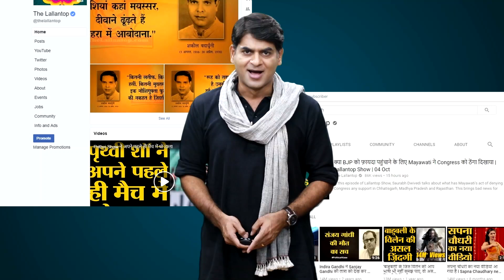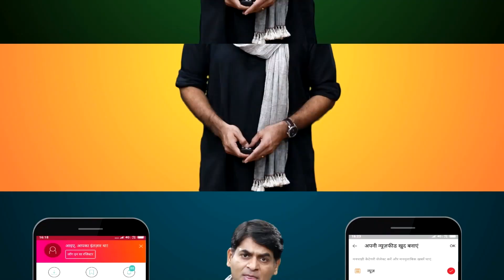DMK बनाने वाले C N Annadurai की कहानी, जो Congress को Tamilnadu में ऐसा पटके कि आजतक नहीं उबरी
C N Annadurai was founder of DMK. he was last Chief Minister of Madras and First Chief Minister of Tamilnadu. he was an ardent follower of Periyar and his movement but diffrences occurred between them in late 40s. then Annadurai founded his own political outfit named Dravid Munetra Kadagam (DMK). he was a great orator. as a chief minister he introduced two-language formulae in Tamilnadu.

Edited By: Mohd Ibrahim